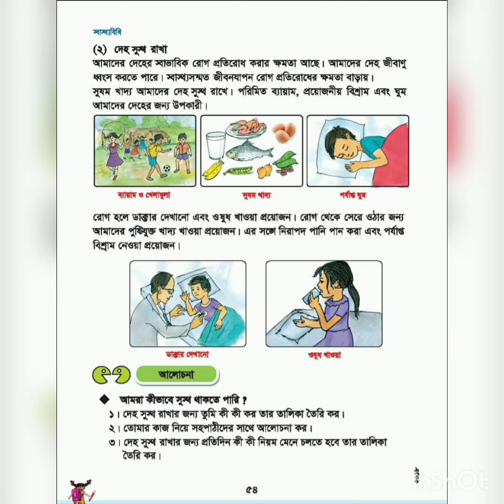class 3 lesson 8 General Science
class 3
lesson 8
General Science

thanks
William class room